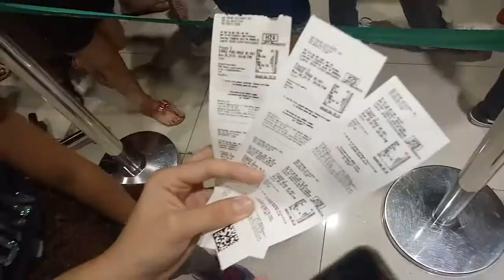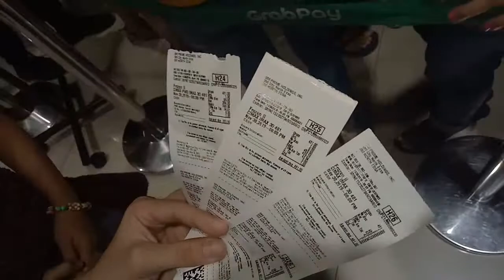And We Are About To Watch Frozen II In SM North Right Now (November 30, 2019)